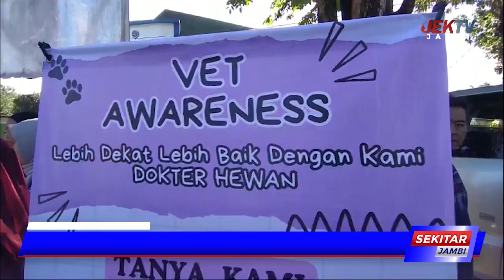WORD VERINANRY DAY 2024 PDHI PROVINSI JAMBI BERI VITAMIN GRATIS HEWAN PELIHARAAN